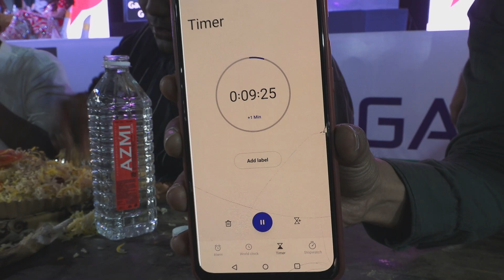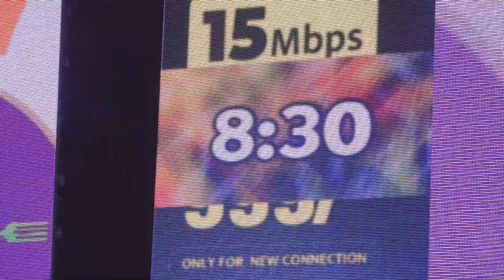Eating Competition || Food Fastival